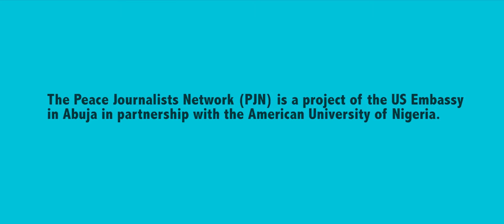Peace Network Nigeria Overview